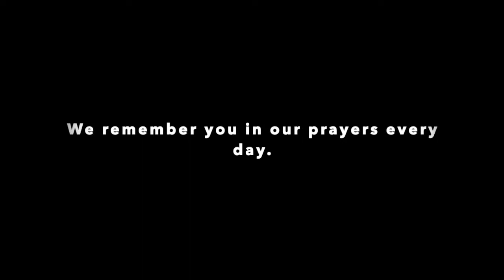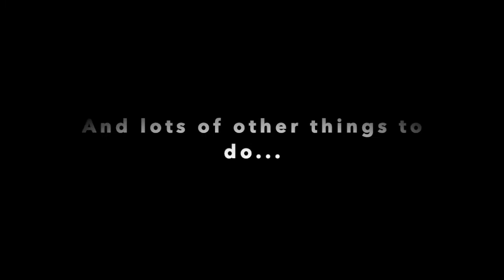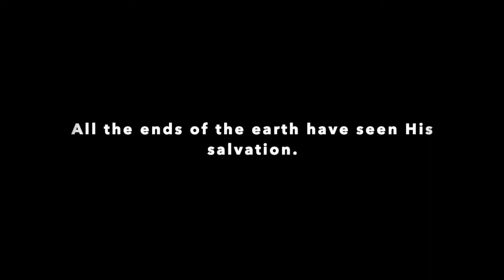Schmidt Update January 9 2021